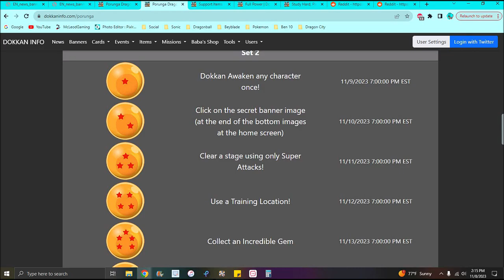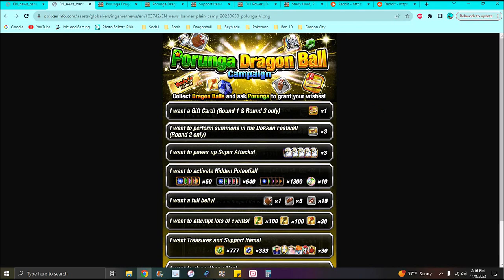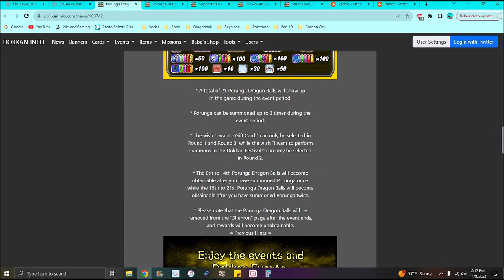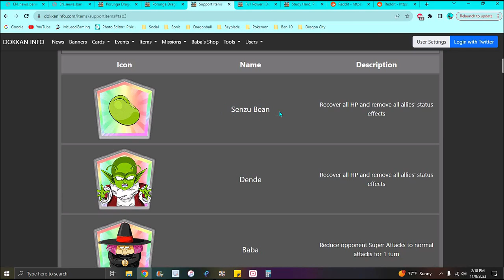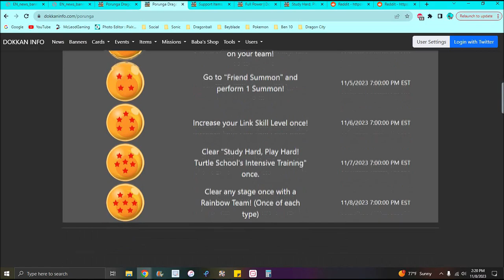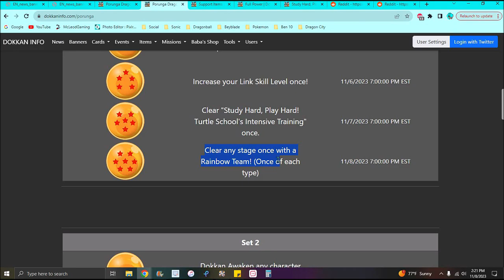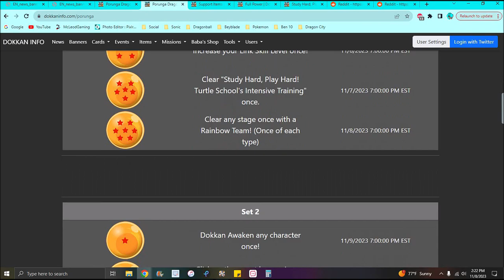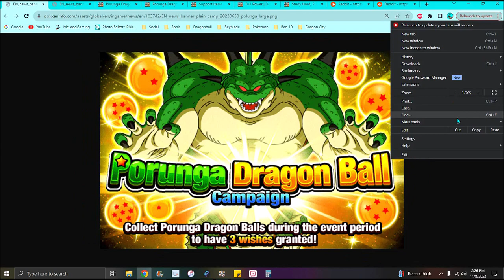HOW TO GET ALL OF PORUNGA DRAGONBALLS FOR THE THANK U 2023 CAMPAIGN WEEK 1 SET 1 DBZ Dokkan Battle